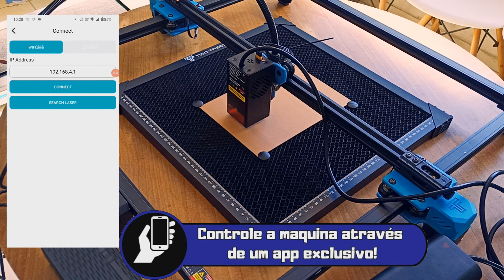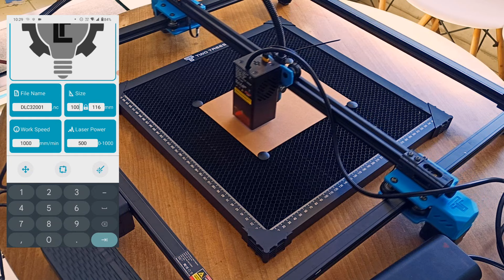RENDA EXTRA FÁCIL: Ideias para faturar! GRAVADORA LASER!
Olá geniais criadores de gambiarras! Eu sou Leandro Fellipe e sejam muito bem vindos ao meu canal! Quero convidar você a desbravar o incrível mundo das gambiarras! Talvez você não tenha noção do que é possível fazer usando materiais que muitos descartam achando que não tem mais valor! Usando o bom e velho jeitinho brasileiro da forma mais "gambiarristica" possível você vai aprender a construir os projetos mais loucos do Youtube!   Então venha comigo e liberte sua criatividade!

Se leu isso escreva nos comentários: "Eu sou um genial criador de gambiarras!"

Esse é o nosso segredo!